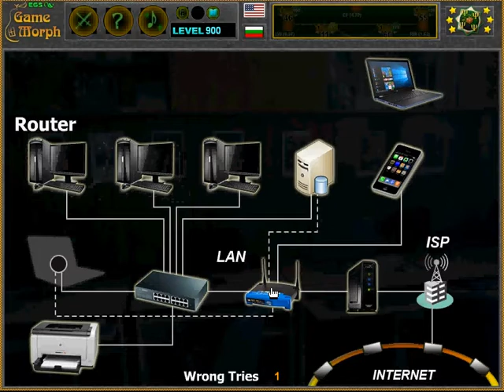LAN Parts Puzzle Gameplay 💻🧩🎓 Fun Computers Homework (Archive)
Interactive structure and devices of Local Area Network. IT games.